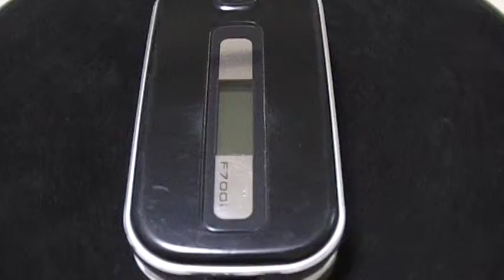Docomo ドコモ FOMA F700i 携帯本体 ブラック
Docomo ドコモ　FOMA　F700i　携帯本体
Docomo（ドコモ）　携帯本体FOMA　F700i　になります。過去の型番ですので調べものの参考に。